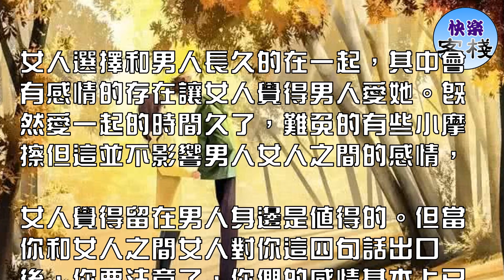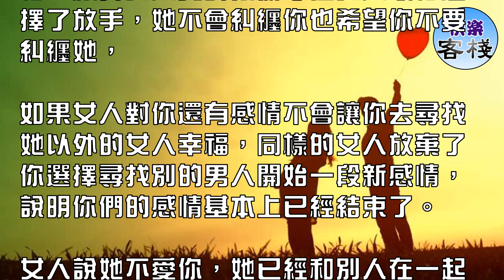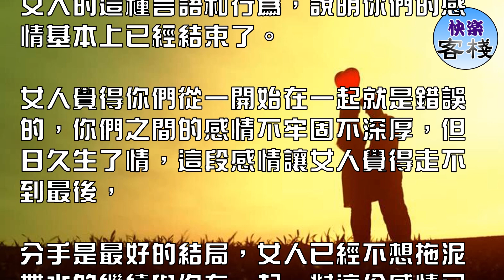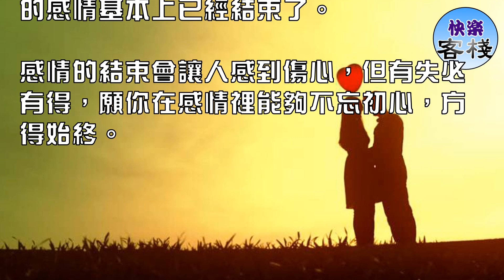女人這四句話出口後，你們的感情基本上已經結束了｜女人心語｜快樂客棧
女人選擇和男人長久的在一起，其中會有感情的存在讓女人覺得男人愛她。既然愛一起的時間久了，難免的有些小摩擦但這並不影響男人女人之間的感情，

女人覺得留在男人身邊是值得的。但當你和女人之間女人對你這四句話出口後，你要注意了，你們的感情基本上已經結束了。一般來說，是這四句話：

女人對你說她對你的感情已經放下，分手吧。女人對你明明白白的表明自己的想法，她心裡清楚她不愛你了，與你的這份感情她已經釋然了。

女人這種心平氣和的態度而不是大吵大鬧的提分手，是讓你別誤會女人還在留戀這段感情，她做出了認真的決定，選擇真的離開你，無論你怎麼挽留她也不會再回到你身邊。

女人覺得和你這段感情已經走到了盡頭，對你說應該好聚好散，為彼此祝福，就算女人真的很傷心但女人最終選擇了放手，她不會糾纏你也希望你不要糾纏她，

如果女人對你還有感情不會讓你去尋找她以外的女人幸福，同樣的女人放棄了你選擇尋找別的男人開始一段新感情，說明你們的感情基本上已經結束了。

女人說她不愛你，她已經和別人在一起了。這表明她真的不愛了，因為女人已經和別的男人在一起發生了關係，

女人對你已經沒感情了才會做背叛你的事情，女人主動的把這段感情抹殺掉，女人的這種言語和行為，說明你們的感情基本上已經結束了。

女人覺得你們從一開始在一起就是錯誤的，你們之間的感情不牢固不深厚，但日久生了情，這段感情讓女人覺得走不到最後，

分手是最好的結局，女人已經不想拖泥帶水的繼續與你在一起，對這份感情已經有了狠心結束的想法，說明你們之間的感情基本上已經結束了。

感情的結束會讓人感到傷心，但有失必有得，願你在感情裡能夠不忘初心，方得始終。